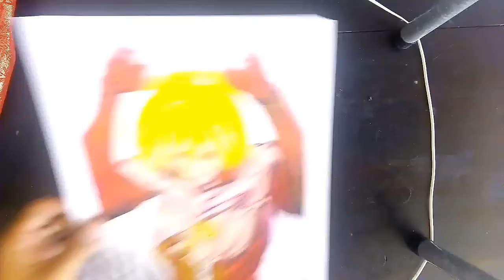TODOS MIS DIBUJOS 2019/ BY Moises Art